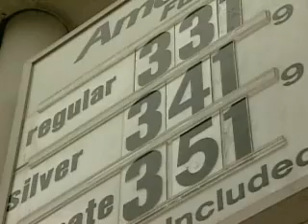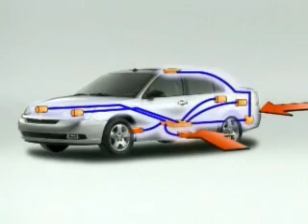Vehicle crash safety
Narrated video package on vehicle crash safety published by General Motors